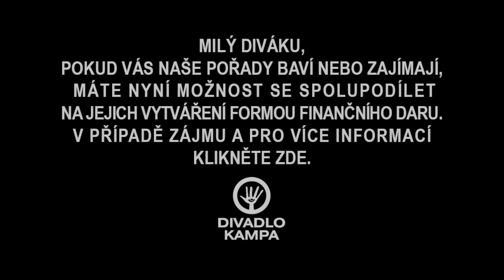Malá Vizita - 30.4.2017 - Jaroslav Dušek a Pjér la Šé'z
Totální improvizační představení Jaroslava Duška a Pjéra la Šéz'e pod světelným dohledem Viktora Zborníka.